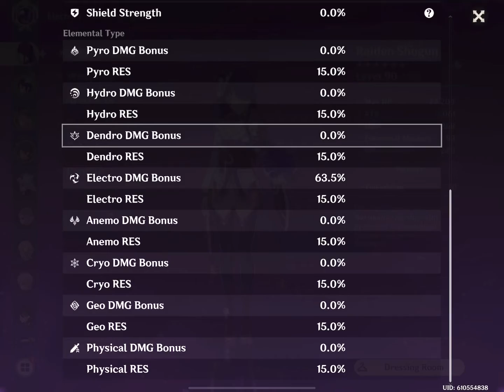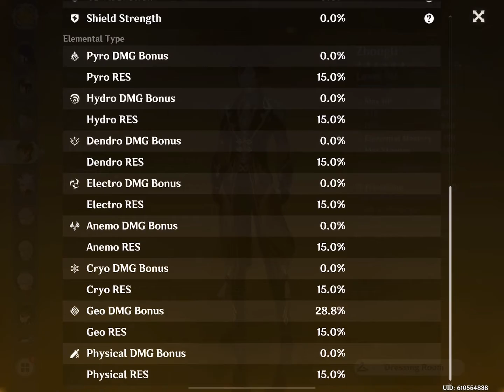[2.8] Floor 12 Spiral Abyss - My DPS Barbara Arc is over (9 stars)